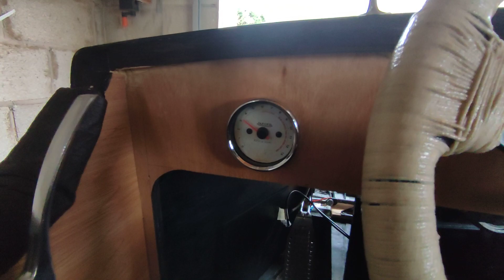nearly all the winter planned mods done now and looking ready for the season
Cyclekart winter mods nearly done